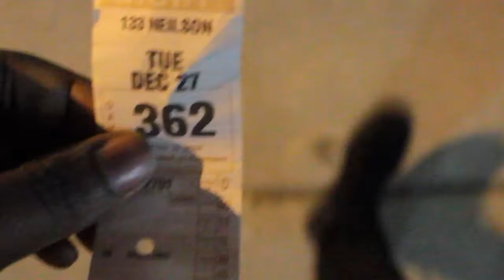SQUAD MEET NAMELESS PUPPY AKA NUTMEG (VLOG 18)